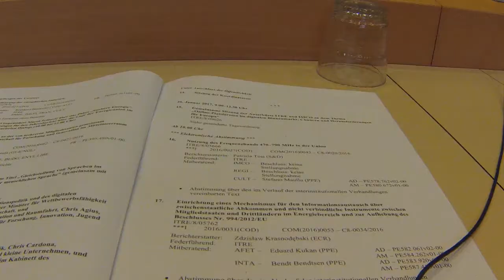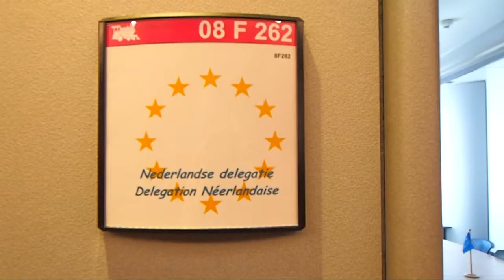Trailer: roadtalk mit Pascal Arimont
Trailer zum Roadtalk mit dem Belgischen Europaabgeordneten Pascal Arimont